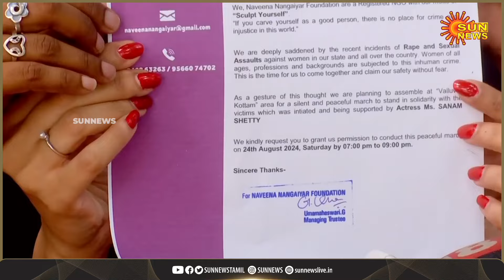Actress Sanam Shetty shock press meet | Tamil Cinema | Sexual assault | Sun News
தமிழ் சினிமாவிலும் பாலியல் அத்துமீறல் இருக்கு - சனம் ஷெட்டி ஷாக் பேட்டி | Sun News